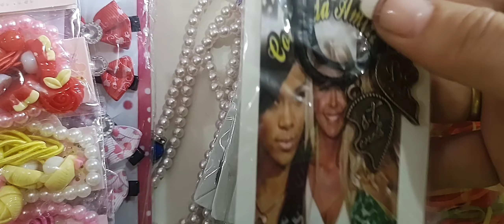❤️ARTIGOS DE ARMARINHO, DIÁRIO DE COMPRAS PRA LOJA.